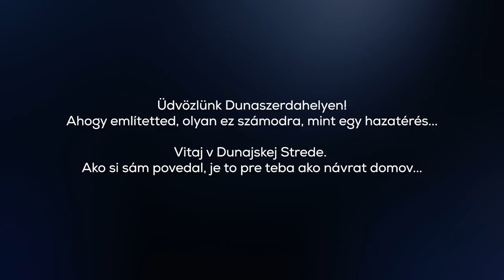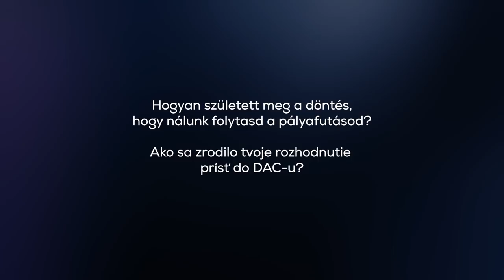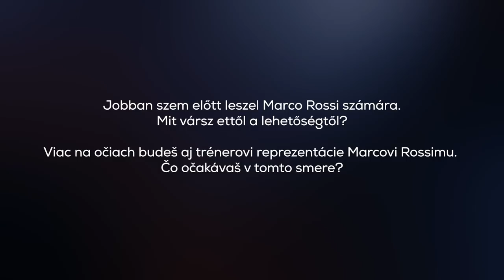Németh Krisztián interview | 2020. február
„Komoly potenciál van ebben a csapatban.“ Nagyinterjú a DAC friss erősítésével, Németh Krisztiánnal.
„Toto mužstvo má veľký potenciál.“ Rozhovor s čerstvou posilou DAC-u Krisztiánom Némethom.